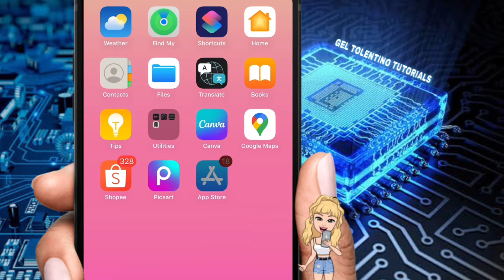HOW TO CHECK E-FOOTBALL 2024 APP VERSION HISTORY 2024 | STEP BY STEP TUTORIAL | QUICK TUTORIAL